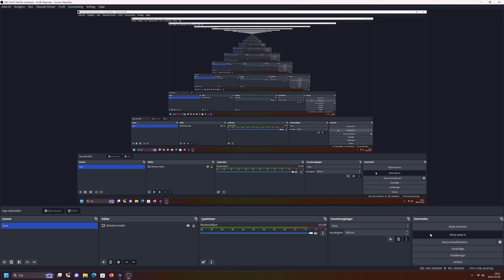Virtua Cop Elite Edition 1 part 2 playstation 2